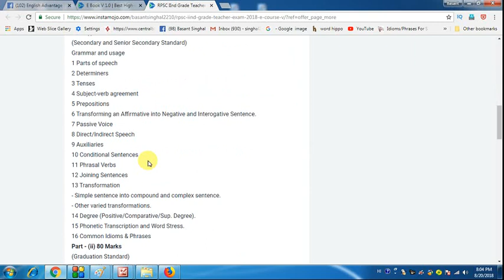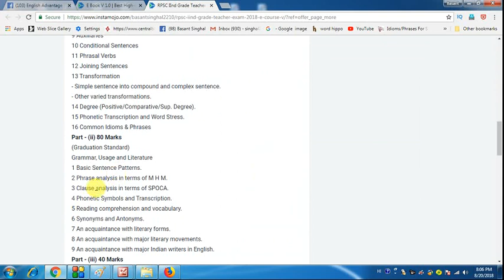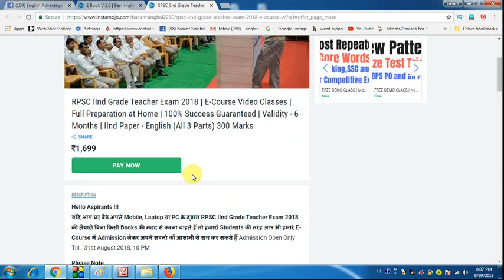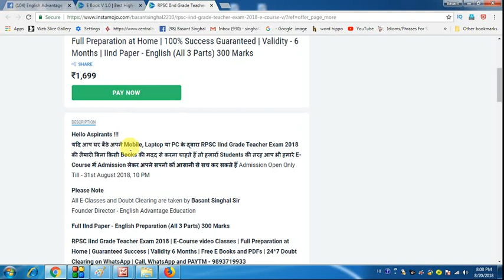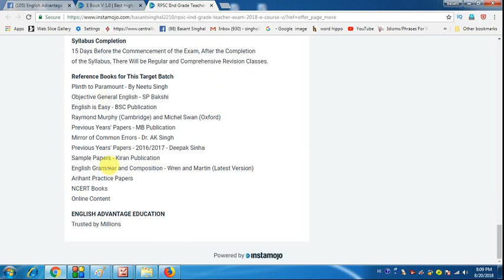RPSC 2nd Grade Teacher | Full English Preparation घर बैठे Mobile पर | Target Batch शुरू हो चुका है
Dear Aspirants!!
RPSC 2nd Grade Teacher | Full English Preparation मोबाइल पर | Target Batch शुरू हो  चुका है !!